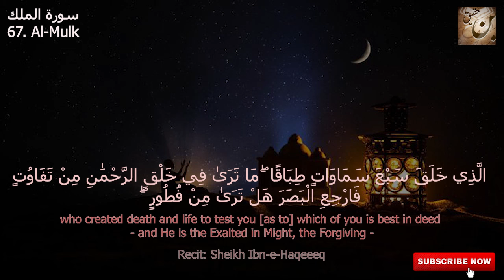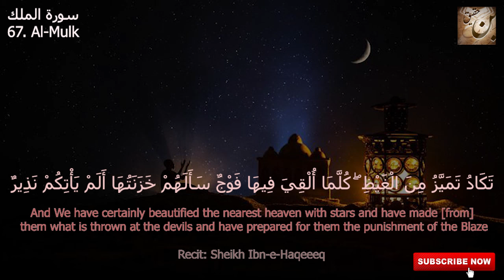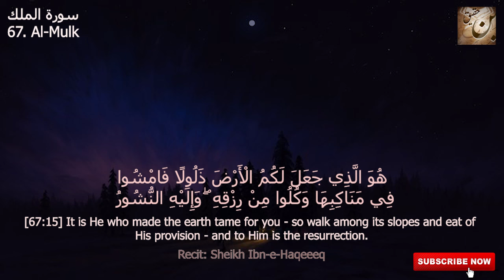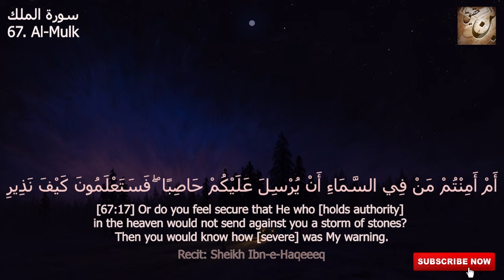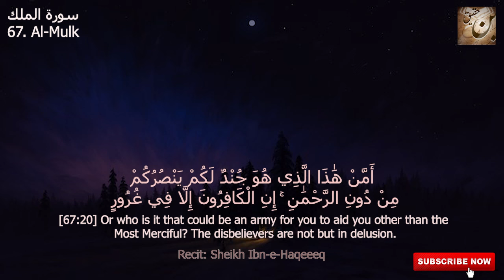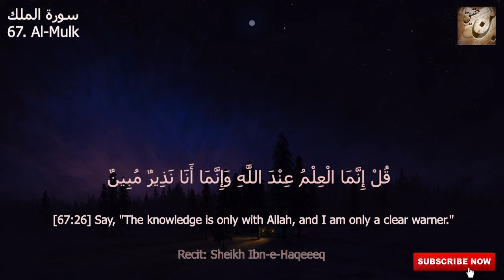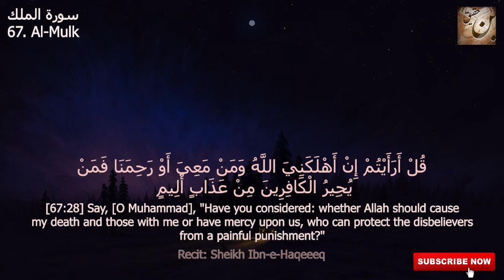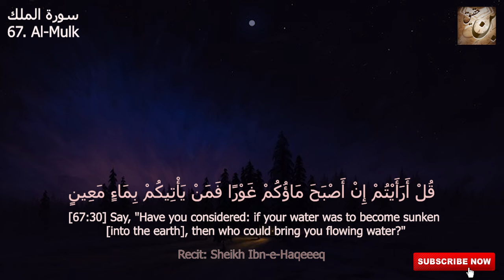surah mulk calming recitation | surah mulk beautiful recitation | surah mulk fast recitation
Holy Quran all Surahs || Relaxing Quran Recitation

Surah Al-Mulk, also known as "The Sovereignty" or "The Kingdom," is the 67th chapter of the Holy Quran. It consists of 30 verses and is a Makki surah. This Surah emphasizes the greatness of Allah's creation and His supreme authority over all that exists.

surah mulk soothing recitation
surah mulk for sleeping
surah rehman by qari mishary
surah al mulk sudais
surah baqarah fast recitation
quran to help sleep
surah mulk by shuraim
surah.mulk
surah.rahman
surah mulk hisham al arabi
surah mulk maher al muaiqly
surah mulk for baby
sourate baqara
surah mulk with rain sound
sourate al mulk
surah.baqarah
surah yaseen al sudais
surah waqia surah waqia
surah mulk ismail annuri
surah yaseen rehman
surah mulk download
surah yaseen by sheikh abdul rahman
sleeping with quran surah ar rahman
ssurah rahman
surah rehman with english translation
surah al baqarah sudais
surah al kahf fast recitation
surah for sleep and protection
surat waqia
surah mulk fast
yaseen surah video
surah rahman calming recitation
surah yaseen fast
relaxing surah for sleep
surah mulk abdul rahman al ossi
yasin mishary rashid alafasy
surah baqarah with english translation
surah for sleep
best surah for sleeping
Surah Mulk PDF
Surah Mulk read
Surah Mulk with Urdu Translation
Surah Mulk in English
Surah Muzammil
Surah Mulk Transliteration
Surah Mulk meri web

► Surah Al-Mulk
► Meet The Quran